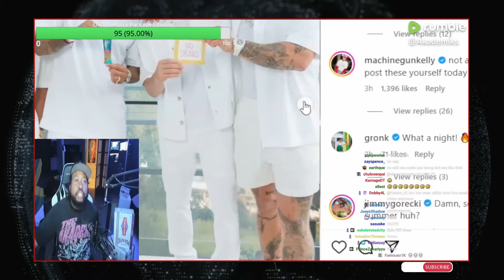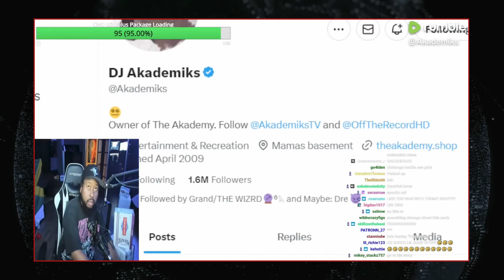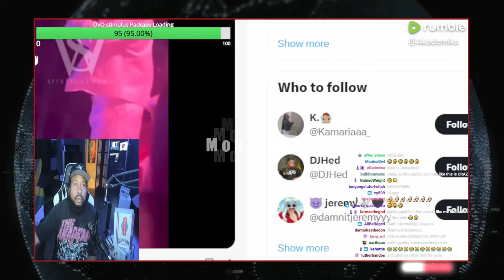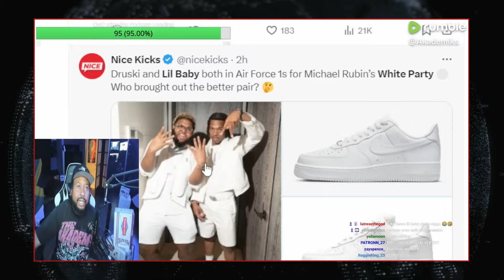BONIFIDE SL*VE AUCTION! DJ Akademiks On Athletes SHOWING OUT At Mike Rubin ALL White Party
DJ Akademiks reacts to Athletes Going to the Michael Rubin All white party  after the rumors of the egregious happenings behind closed doors and pictures of the billionaire getting cozy with the rappers last year at the party and on the private Jet, including lil baby... outrageous 😅🤣

🖱     A Retrospective Outlook on Life

💠    Culture  | News | Current Events